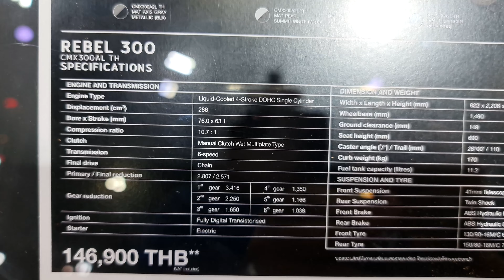Honda Rebel 300 2021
Honda Rebel 300 2021 MET AXIS GRAY METALLIC